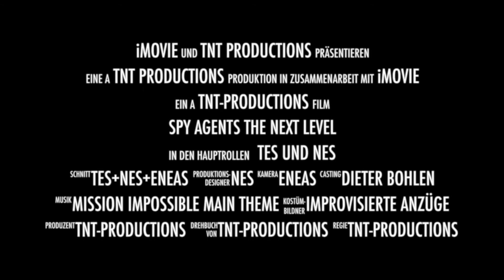Spy Agents - The Next Level Trailer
by TNT
Soundtrack: Mission Impossible Main Theme